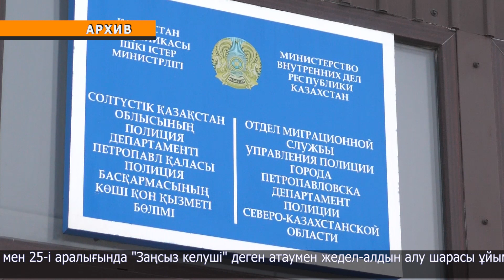Шетелдіктердің еңбегін заңсыз пайдаланған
Облыста шетелдіктердің еңбек күшін заңсыз пайдалану жайттары көбінесе құрылыс орындарында тіркелді. Есіл ауданында емдеу мекемесін салуға ешбір рұқсат қағазы жоқ 6 өзбекстандық тартылған. Ал Шал ақын ауданында салынып жатқан мектеп аумағынан 10 тәжікстандық табылды. Екі жағдайда да ҚР Әкімшілік құқықбұзушылық туралы кодексінің 517-ші бабы 5-ші бөлімі бойынша материал жиналды. Шетелдік еңбек күшін заңсыз пайдаланған мердігерлер де жауапқа тартылды. Еске ала кетейік, облыста маусымның 19-ы мен 25-і аралығында "Заңсыз келуші" деген атаумен жедел-алдын алу шарасы ұйымдастырылды. Көші-қон қызметкерлері учаскелік инспекторлармен бірге шаруа қожалықтарын, құрылыс және сауда орындарын тексерді.